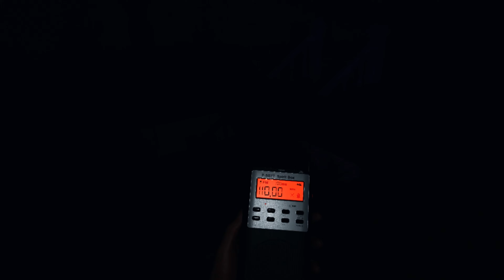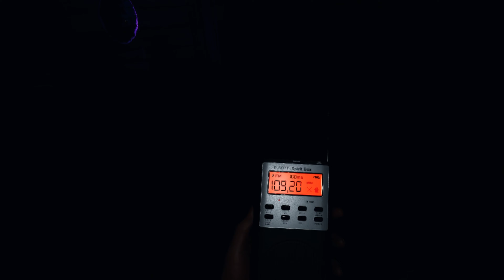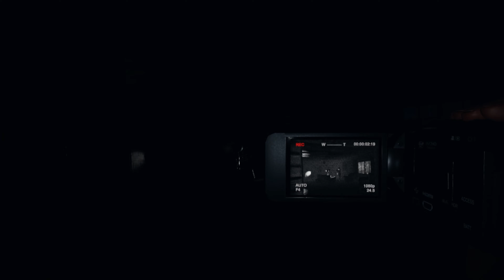Phasmophobia: Part 102 (VR Let's Play)